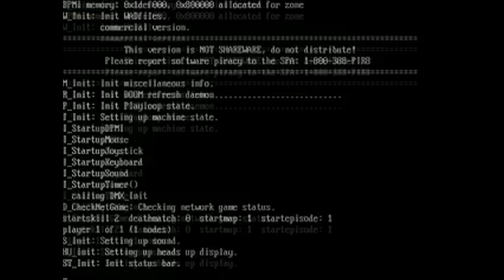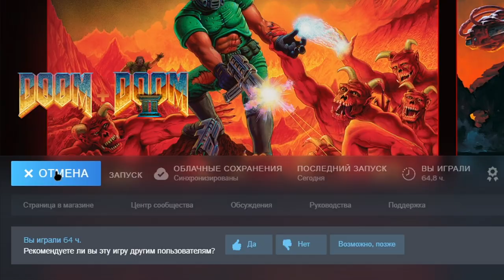ARE EVERY DOOM RE-RELEASES ARE GOOD?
DOOM + DOOM 2 re-release is perfect but is it that good and what about others? Today we will disscuss every doom re-releases